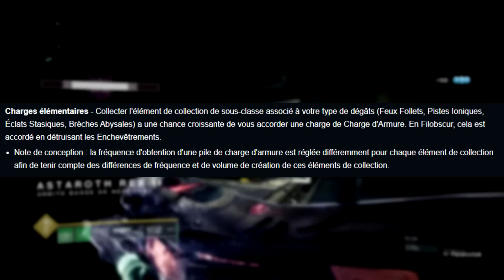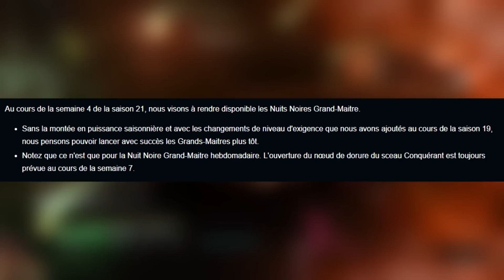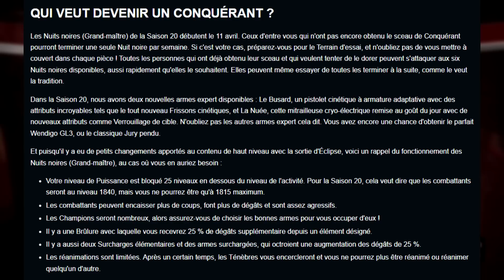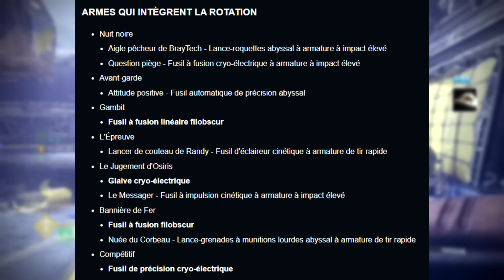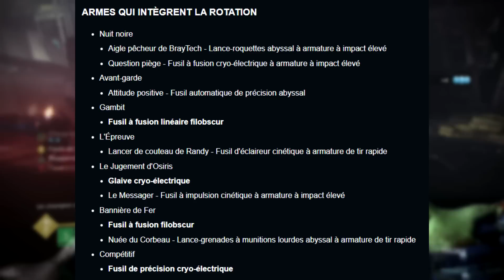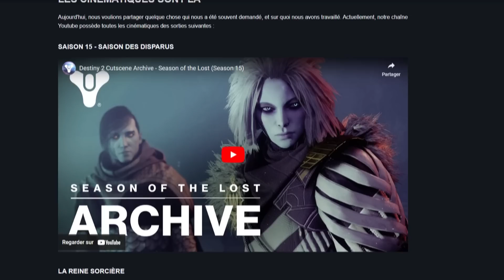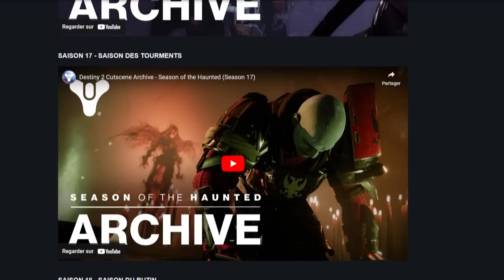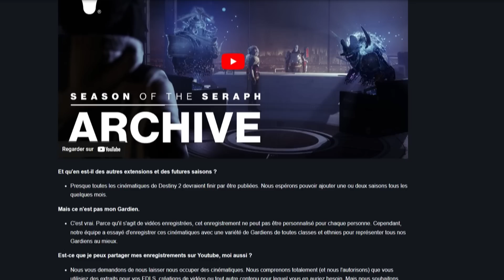Cette Semaine Chez Bungie, 06 Avril 2023 | Destiny 2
Une nouvelle semaine et un nouveau TWAB et cette semaine on aborde encore un billet du mercredi.

Ce billet revient globalement sur le feedback général reçu pour l'arrivée d'Eclipse. Il revient sur les améliorations apportée au jeu dans les semaines précédentes, mais aussi les améliorations à venir basé sur ce feedback.

Puis il y a aussi le TWAB, qui parle de la rotation d'armes dans les différentes playlist du jeu ainsi... qu'une grosse connerie...

Bon visionnage !

Crédits Musicaux :

Kupla - Afterglow
xander. - Growing Flowers
Gemp - Finally Home
Goosetaf - First Light
Chief. - Who's Here
Bidø - Infinite
Late Year - Trinity
Miscel - Forever